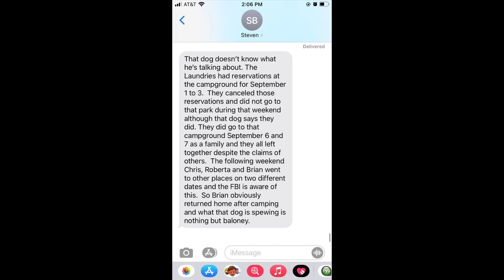Brian Laundrie's Lawyer's SHOCKING TEXT MESSAGE Revealed / Did He Say TOO MUCH !?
Brian Laundrie's Lawyer sent a text message to a reporter today that might have revealed a little too much.